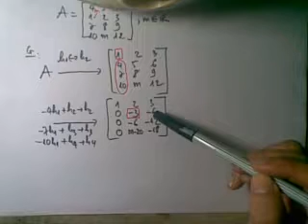DSTT p2-3. Đại số tuyến tính: Ma Tran Bac Thang 2.mp4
Đại số tuyến tính p12 : Giải hệ phương trình tuyến tính bằng phương pháp ma trận nghịch đảo
Đại số tuyến tính p17: Độc lập tuyến tính và phụ thuộc tuyến tính của một họ vecto, phần 1
Đại số tuyến tính p18: Độc lập tuyến tính và phụ thuộc tuyến tính của một họ vecto, phần 2
Đại số tuyến tính p20: Cở sở và số chiều của một không gian, phần 1
Đại số tuyến tính p21: Cở sở và số chiều của một không gian, phần 2
Đại số tuyến tính p22: tìm cơ sở của Không gian con sinh bởi một họ véc tơ.
Đại số tuyến tính p25: Tọa độ của véc tơ trong không gian P2[x] - phần 2.
Đại số tuyến tính : Các phần khác:
Ánh xạ tuyến tính p1: AXTT #1/13 Đại số tuyến tính: Khái niệm ánh xạ tuyến tính và cách chứng minh ánh xạ tuyến tính.